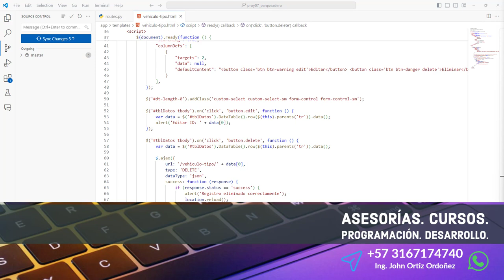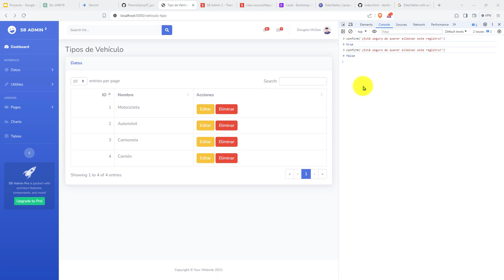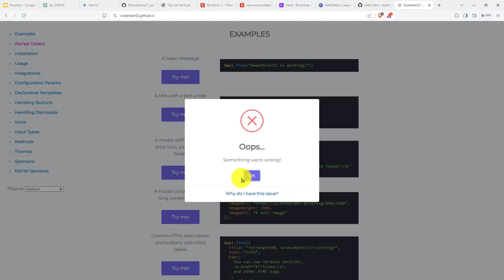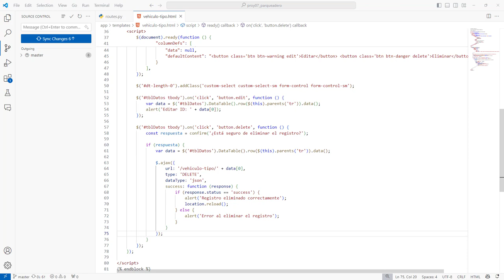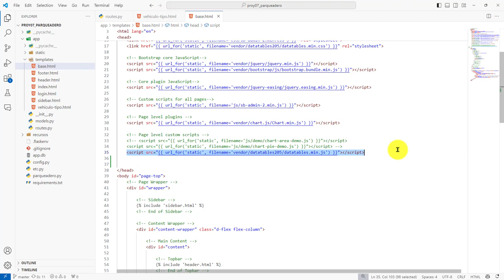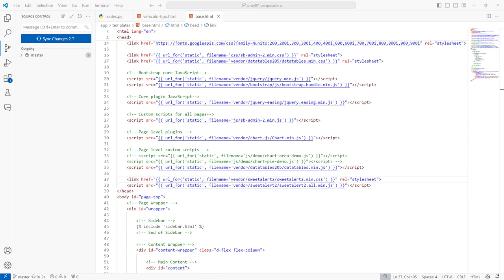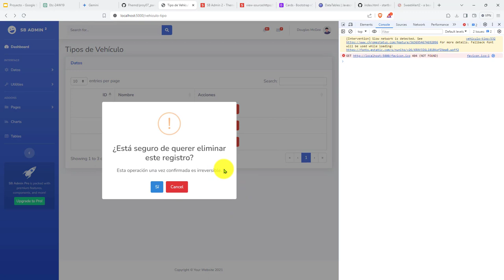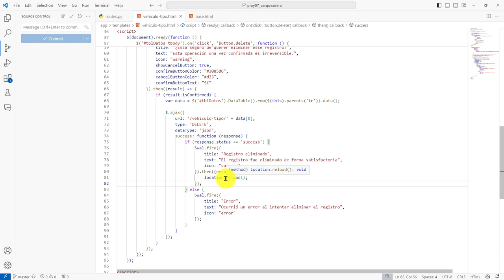185: PROYECTO 7 Inclusión de Librería Alertas SweetAlert2 - Confirmación Eliminación de Registro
185: PROYECTO 7 Inclusión de la Librería de Notificacionese y Alertas SweetAlert2 - Confirmación Eliminación de Registro.